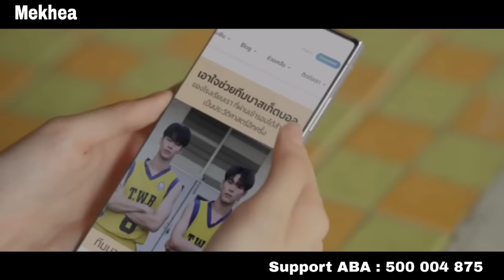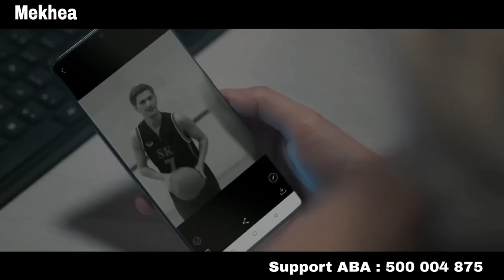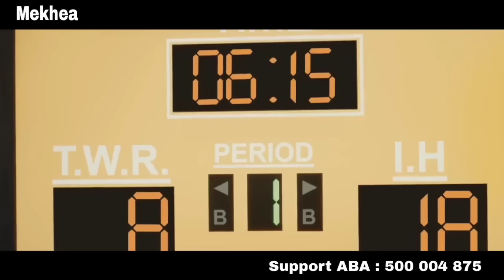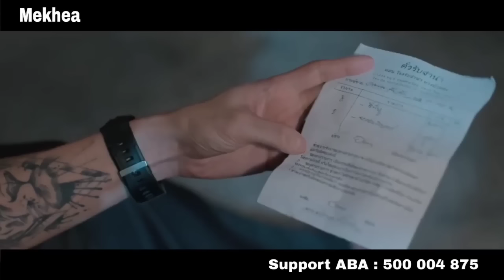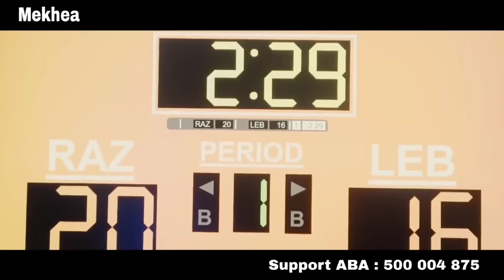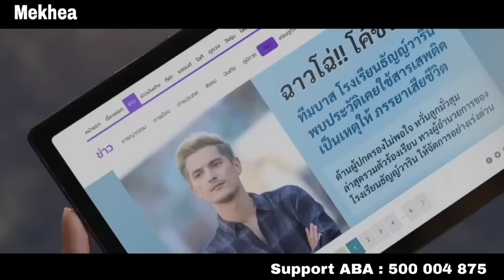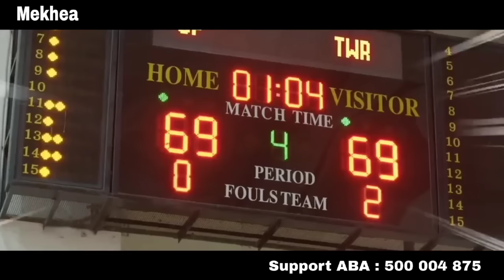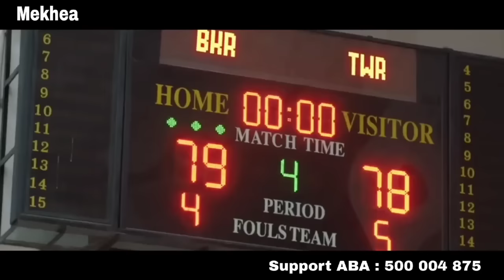បាល់បោះ ត្រឡប់ស្នេហ៏ ( មួយរឿងពេញ ) | សម្រាយរឿង BL | Mekhea Reader | the rebound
ABA Support : 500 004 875
ទំនាកទំនងពាណិជ្ជកម្ម  : Telegram  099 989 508
My channel Review the movie and series.
Title : the rebound the series

Mekhea reader
Best regards and thanks.